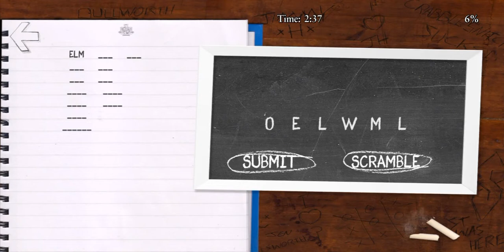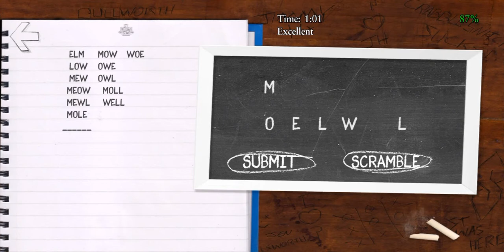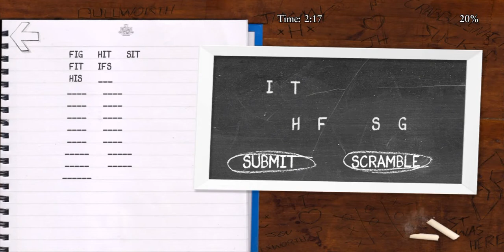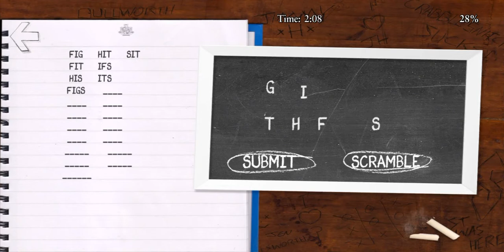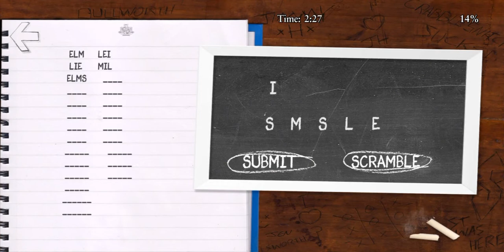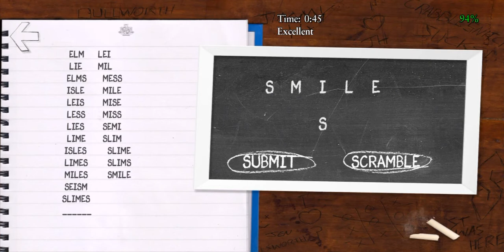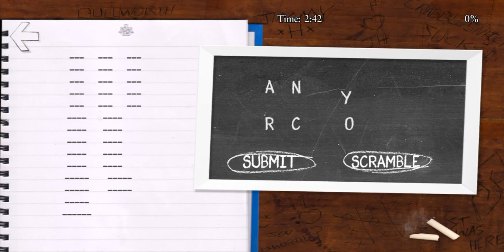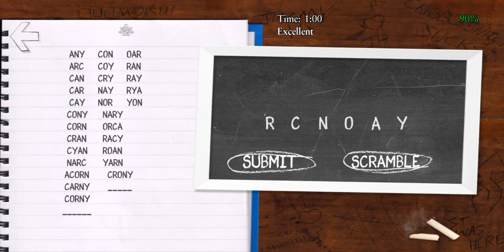Bully English Classes 100% Passed | Anniversary Edition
Bullworth Academy Anniversary Edition
English Class 1, 2, 3, 4, 5.

Teacher : Mr. Galloway

REWARDS

Apologize more effectively.

Give better shove taunts.

Apologize to prefects for small crimes.

Give better taunts.

Apologize to police for small crimes and they will leave you alone.

Bully: Anniversary Edition [ Bullworth Academy ]
Action Games
Android